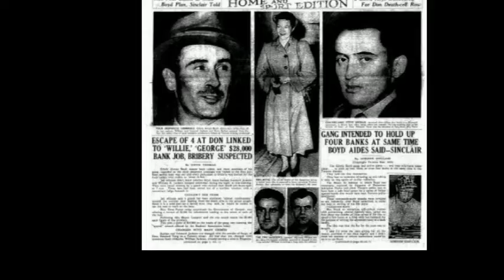Crime Dame Official Video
From the album "Pickpockets and Loose Women"
Written by John Roby and Raymond Storey. From the musical Girls in the Gang.
Performed by Esther Thibault, with backup from Gord Thibault. Tom Reynolds (piano) George Koller (Bass), Lorne Nehring (Drums)